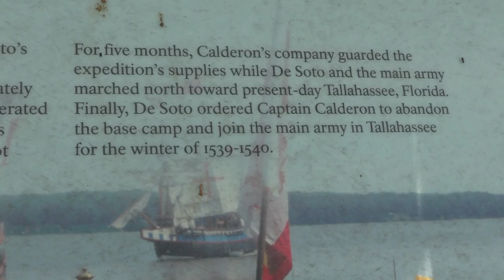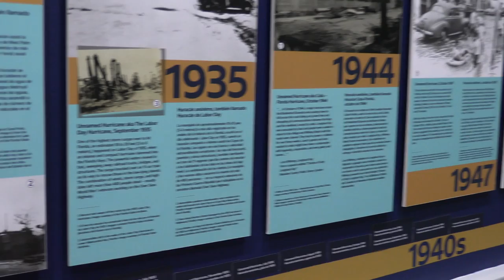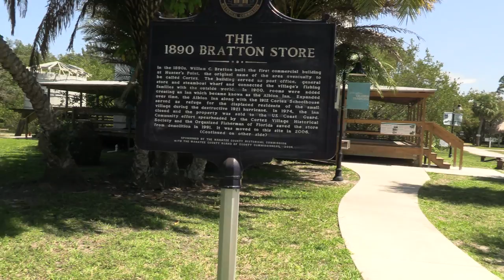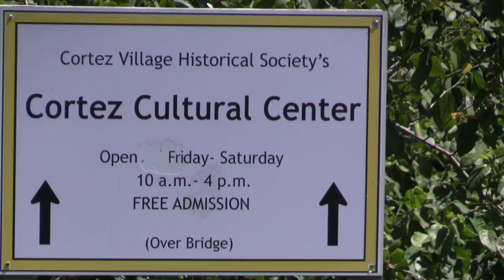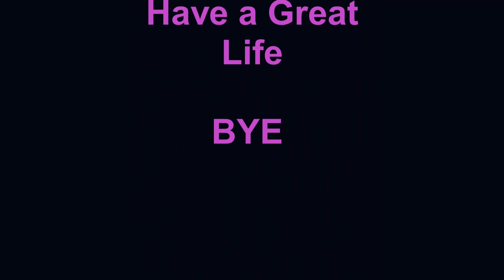Finding Cortez and DeSoto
Travel and Adventure